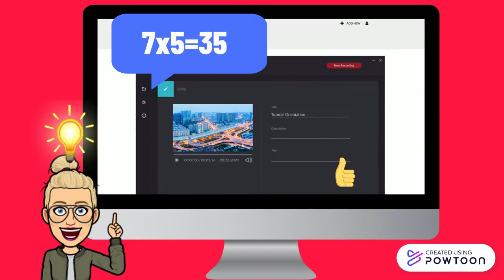Counting by 7/ Multiples of 7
Use this video to teach or review multiples of seven or basic multiplication facts for 7.-- Created using Powtoon -- Free sign up -- Create animated videos and animated presentations for free.  PowToon is a free tool that allows you to develop cool animated clips and animated presentations for your website, office meeting, sales pitch, nonprofit fundraiser, product launch, video resume, or anything else you could use an animated explainer video. PowToon's animation templates help you create animated presentations and animated explainer videos from scratch.  Anyone can produce awesome animations quickly with PowToon, without the cost or hassle other professional animation services require.